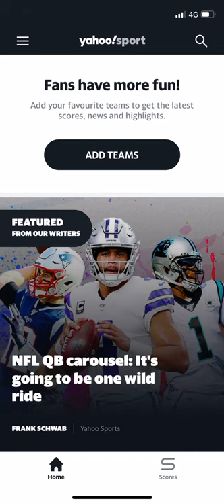Mobile Moments | Goody's Burger House (2020)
Brand: Goody's Burger House
Format: Moments (EXCLUSIVE)
Device: Mobile